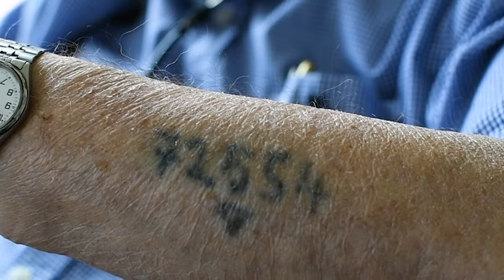Herman Haller Holocaust Survivor